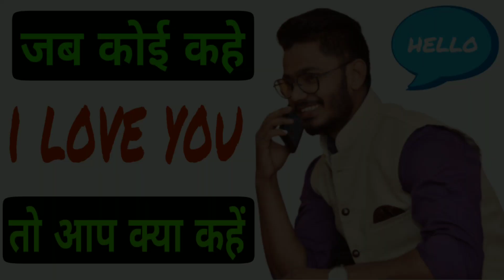ADJECTIVE | ADJECTIVE TRICKS IN ENGLISH | ADVERB TRICKS | ADJECTIVE RULES IN ENGLISH | ENGLISH GRAMM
ADJECTIVE | ADJECTIVE TRICKS IN ENGLISH | ADVERB TRICKS | ADJECTIVE RULES IN ENGLISH | ENGLISH GRAMMAR

This is a wonderful lesson based on the advance rule of English grammar regarding adjective

Highlights

1- Adjective tricks
2 - Adverb tricks
3 - Advanced grammar rules in English
4 - Adjective rules in English
5 - Grammar English
6 - Special English grammar